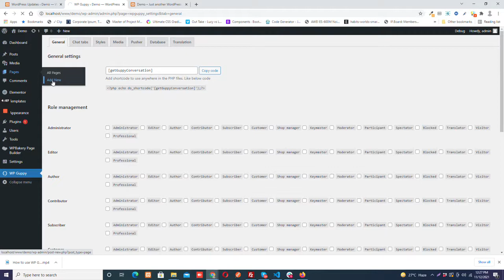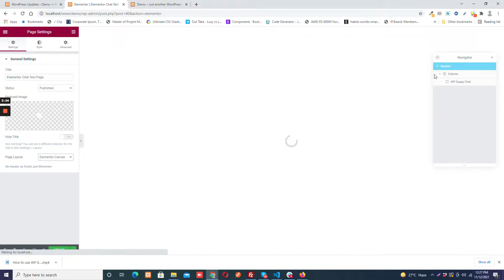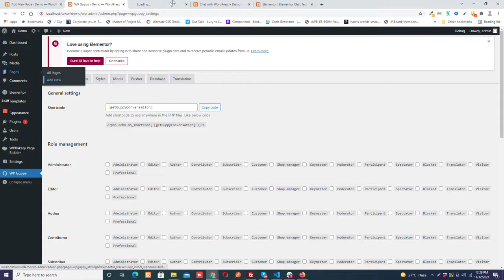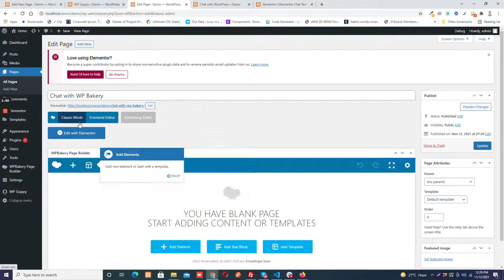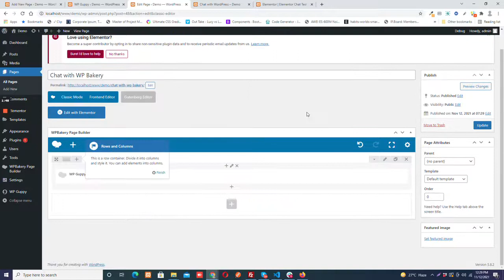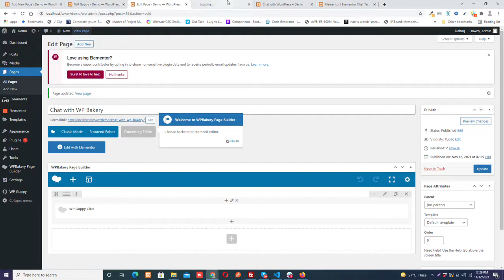How to install and create messenger page with the WP Guppy real time chat plugin